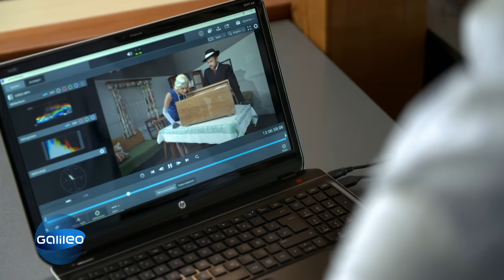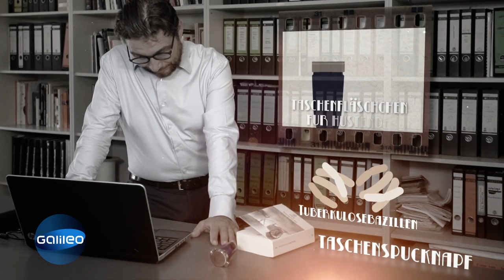Leben vor 100 Jahren: Wofür hat man diese Dinge benutzt? | Galileo | ProSieben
Was haben ein seltsamer Stoffring, ein ominöses, blaues Fläschchen und ein kleiner, weißer Stromstecker gemeinsam? Sie sind alle vergessene Gegenstände aus den 20er Jahren. Wir lassen Martin und Claire raten, was dahinter steckt.